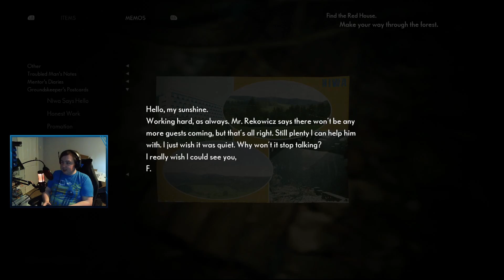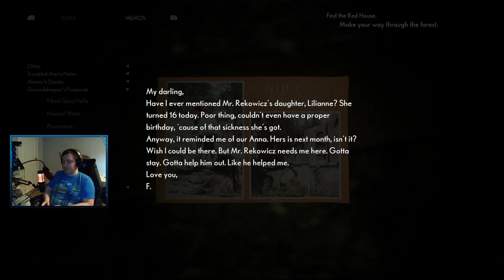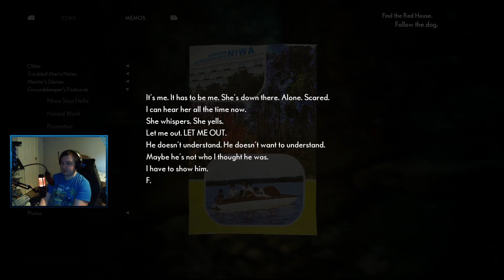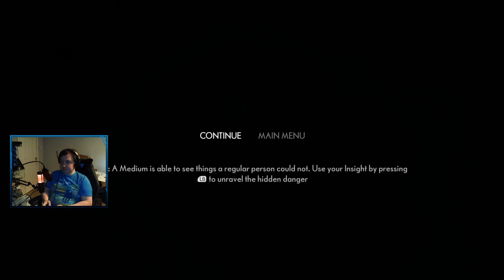The Escape - The Medium - Part 6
What is The Red House? Why does it sound so familiar? Marianne, after a harrowing vision, ventures out in to the forests surrounding the Niwa Resort for the answers to these questions...